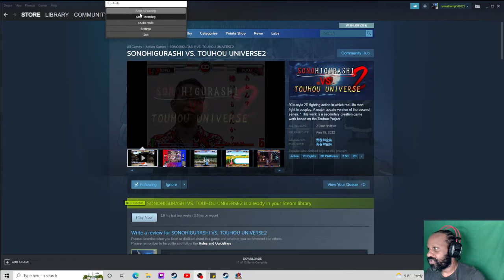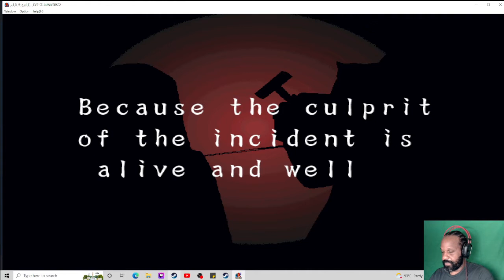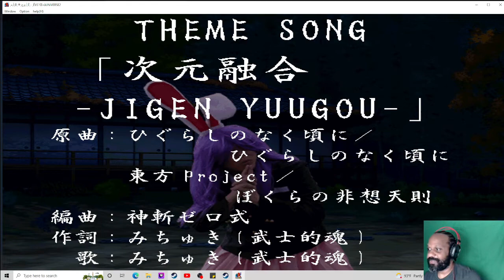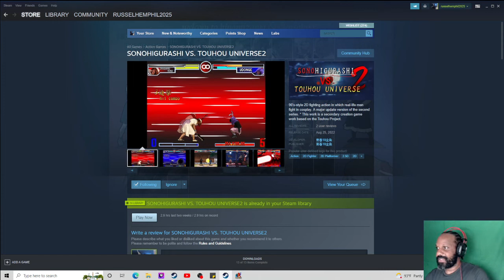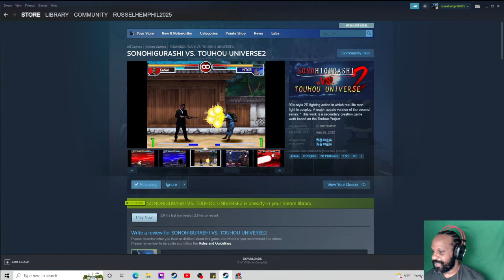SONOHIGURASHI VS. TOUHOU UNIVERSE2 -Let's Play......Using A Keyboard! Game Is Awesome Thoooo!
90's-style 2D fighting action in which real-life men fight in cosplay!!!
A major update version of the second series!!!
 This work is a secondary creation game work based on the Touhou Project!!!

This game is
This is a major update version of "sonohigurashi vs touhou2" sold in 2012!!!

49 playable characters and 49 stages in total!!
Of course, there is a dedicated BGM for every stage!!!
I can't wait til they send out a patch and make this game a little more control friendly. There are tons of characters and stages that will keep the replay value high.